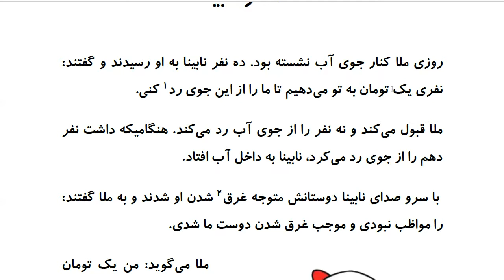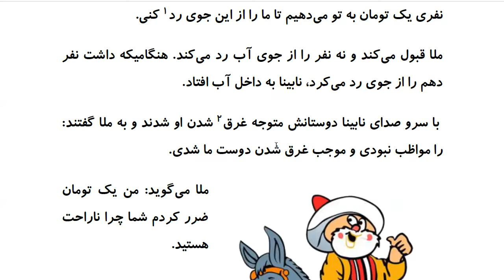Laugh and Learn Farsi: Mulla Nasreddin Tales - ملا و نابینا